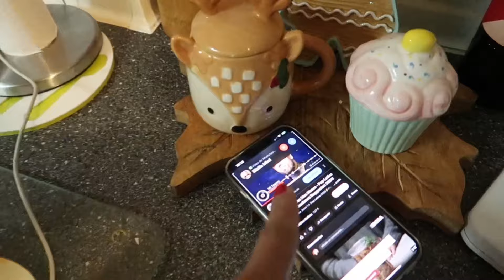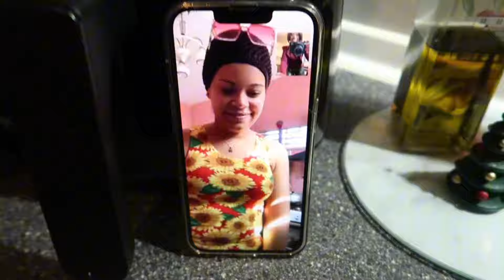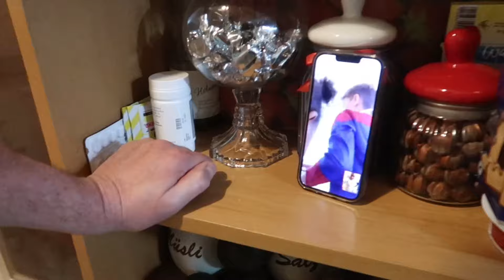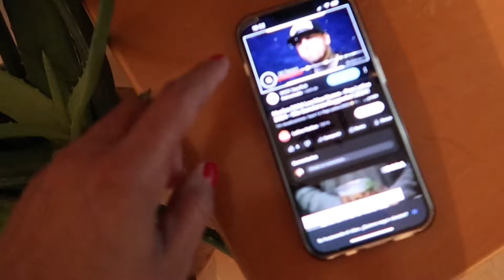VLOGMAS 24🎄NO TENIA ÁNIMOS DE NADA🥹ASI TERMINO LA NOCHE BUENA|Alegrias Cubita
🌟NO OLVIDES SUSCRIBIRTE + LIKE + COMENTAR , COMPARTIR , ACTIVAR CAMPANITA... Para que nuestra familia siga creciendo, GRACIAS por ser de esas personitas preciosas que revisan la descripción del canal si dejas un comentario con un corazón 💙 te mando saludos al FINAL del VIDEO !! Te lo Mereces ! Los Quierooo Un Mundooo

✅🎬Para trabajar mis Videos 💥
📱iPhone X